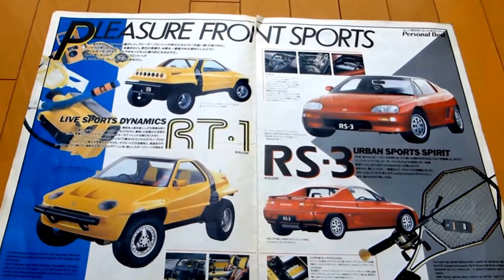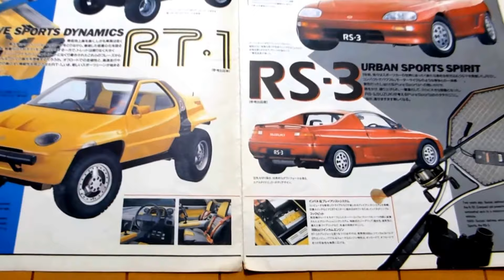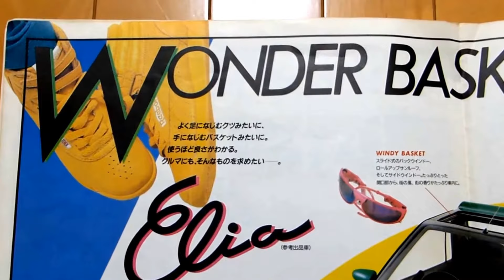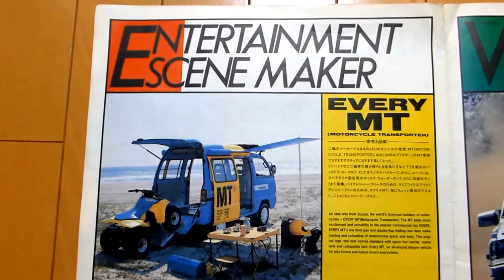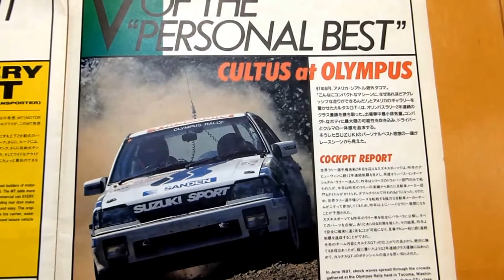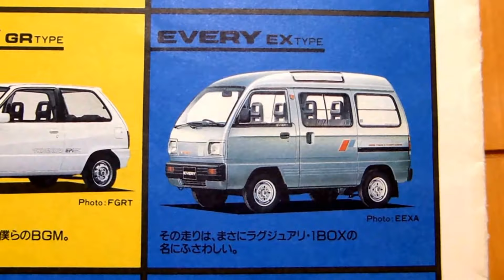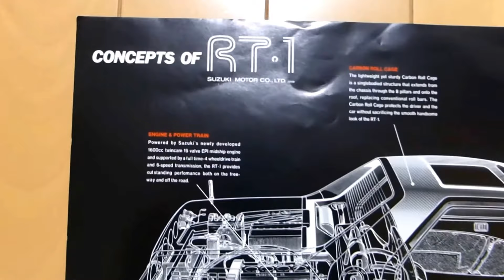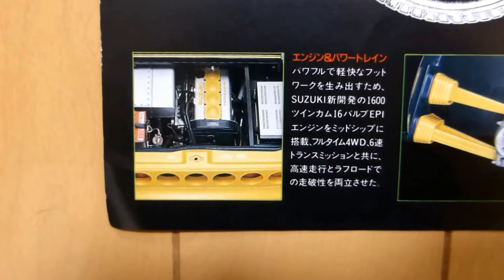第27回東京モーターショーSUZUKI・4輪カタログ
1987年開催の第27回東京モーターショーSUZUKI・4輪カタログを映像化しました。今出したらウケそうなコンセプトカーや懐かしの車両等、ごゆっくりご覧ください